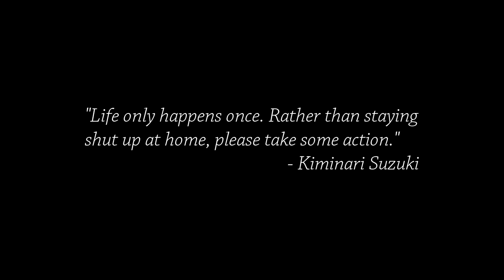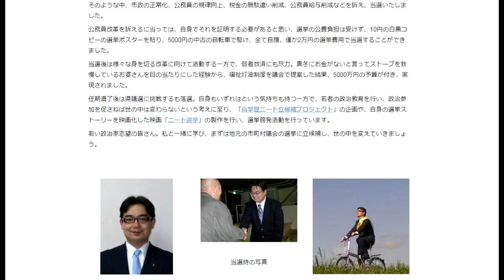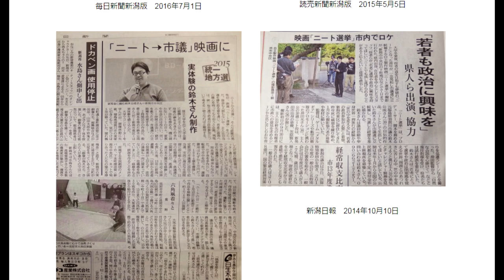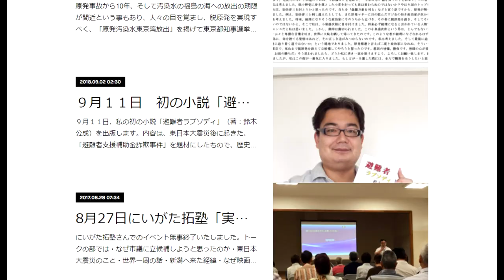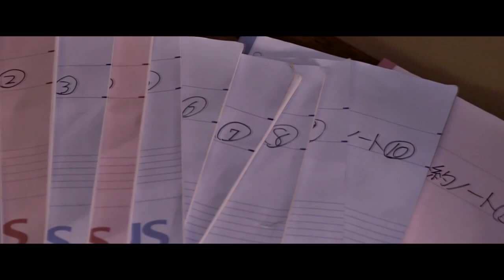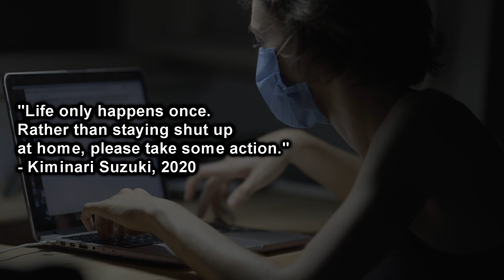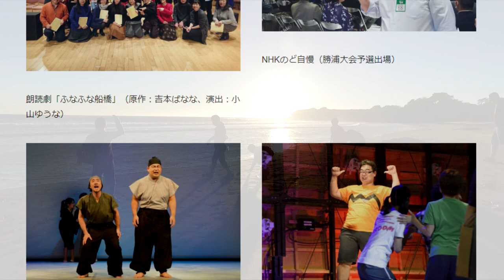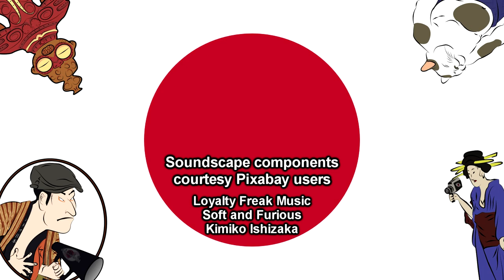Voting for "NEET Election" | Cinema Nippon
With the help of director Kiminari Suzuki, we’re delving into the 2015 film NEET Election. Today, we’ll examine the electoral process and what it means to be a NEET in the modern world.

Image Credits:
Niigata and Fukushima maps courtesy Lincun

Sound Design:
Pixabay
Theme song by Abysmii